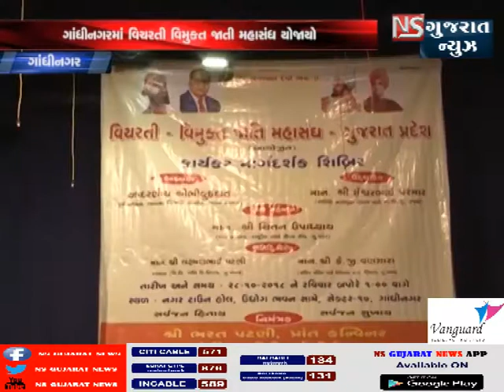KHABAR GUJARAT || NS GUJARAT NEWS